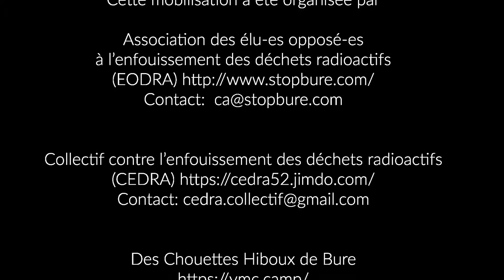Des hiboux à Bar-le-Duc - conclusion des ateliers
Samedi 16 juin 2018, conclusion des ateliers, avant la manifestation, à l'issue d'une matinée de débats publics.